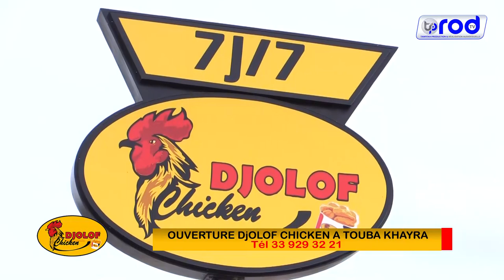TOUBA OUVERTURE DjOLOF CHICKEN A TOUBA KHAYRA Serigne Cheikh Bara Lahat Mbacke Tél 33 929 32 21